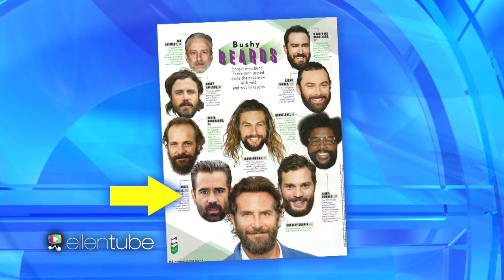Colin Farrell Celebrates with Ellen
The talented actor joined Ellen to talk 10 years of sobriety, an upcoming birthday, and his special red carpet date.